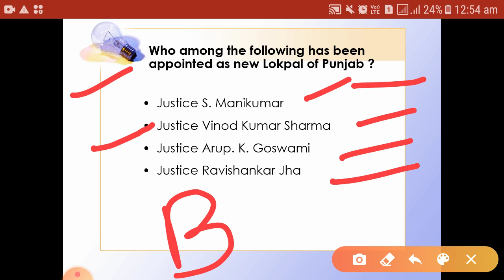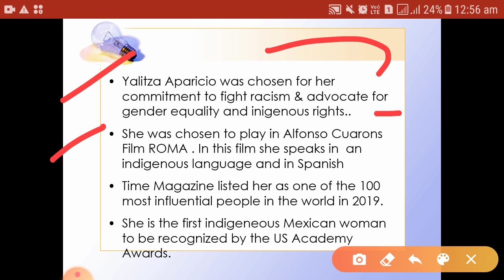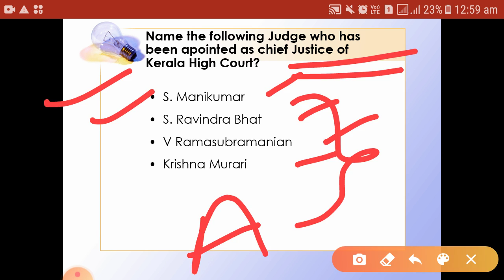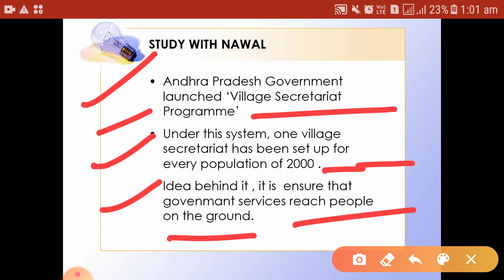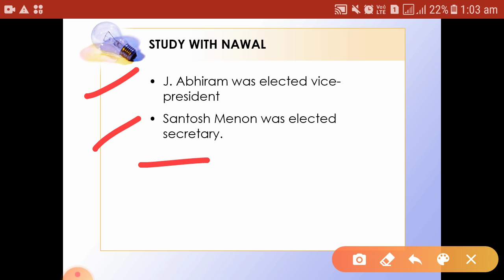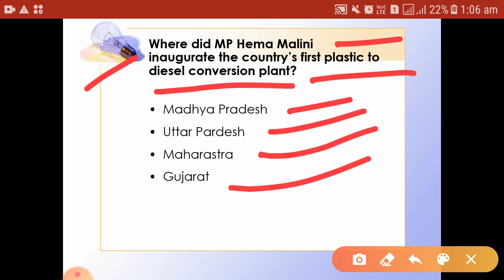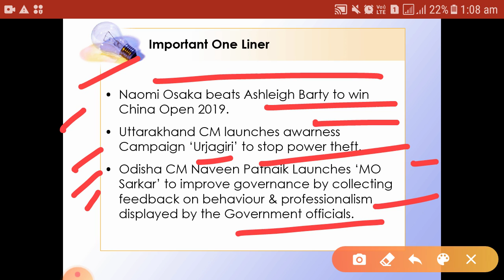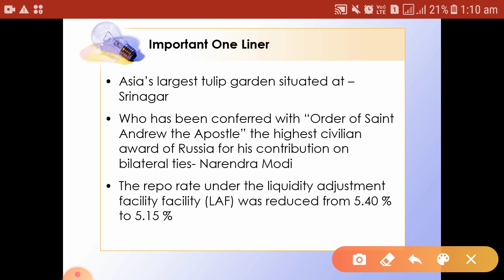8 October 2019 current affairs|daily current affairs|Important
8 October 2019 current affairs|daily current affairs|Important

currentaffairs series for all exams.

Current affairs today plays an important role in almost all competitive exams. It is therefore important for aspirants to make a daily practice of currentaffairsQuestions. The much you practice the more you can remember it. AS GS is a vast syllabus so by regular practice and revision you can easily handle this section.

From now we are going to start this currentaffairs series which will help you in all your upcoming exams.
This series will be helpful for UPSC, SSC, PSC, RRB NTPC & all other exams.
So, let's begin our journey.